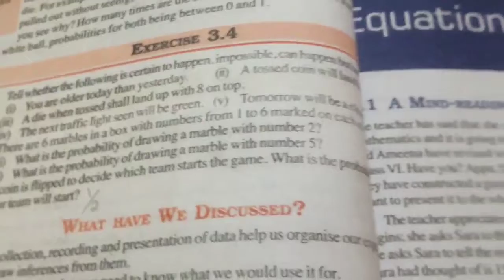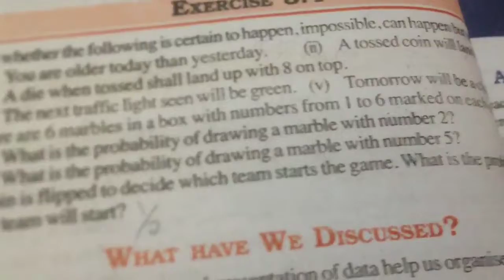Class 7 .....Maths EXERCISE 3•4 ...... Q1 , Q2 , Q3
Class 7 .Maths EXERCISE 3•4 Q1 , Q2 , Q3 solved . STEP BY. STEP .by ur Teacher DAVINDER KAUR